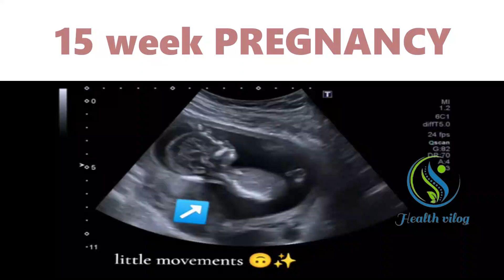15 week PREGNANCY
15 week PREGNANCY